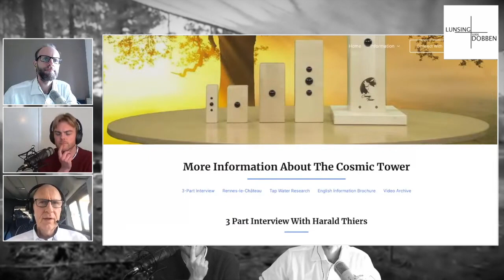Petra Smolders, Marian Mudder, Harald Thiers | Lunsing + Van Dobben #61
Presentatie: Niels Lunsing, Merlyn van Dobben.

Te gast: Petra Smolders, Marian Mudder, Harald Thiers.

Telegram groep: 'Cosmic Tower NL Openbaar'